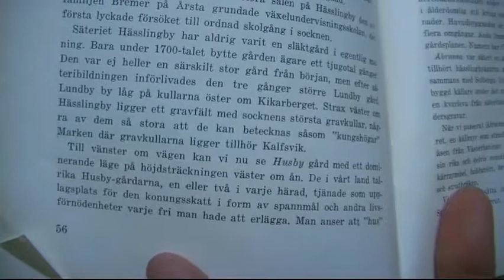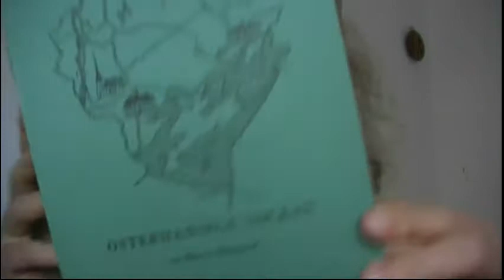Ditta och Leif av Godland skakar Jordbruks myndigheterna. 14.5.18